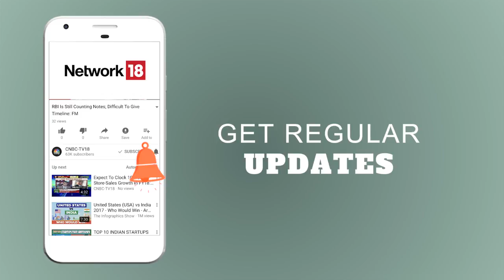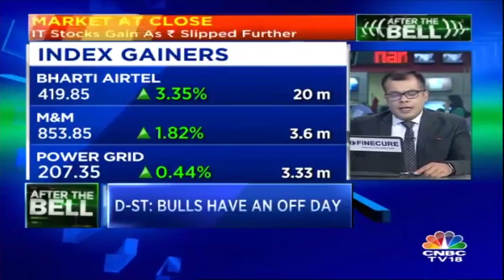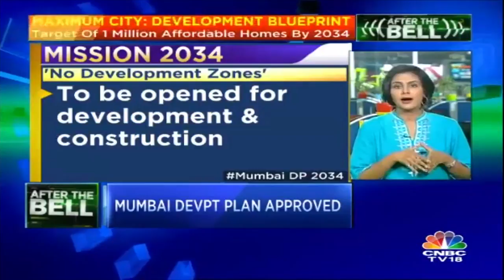After the Bell | D-St: Bulls Have an Off Day; Nifty Bank Closes With a Fall of 228 pts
Financials drag the market, leading to a fall of 220 points in the Nifty Bank. Sensex ends 0.3% in the red.